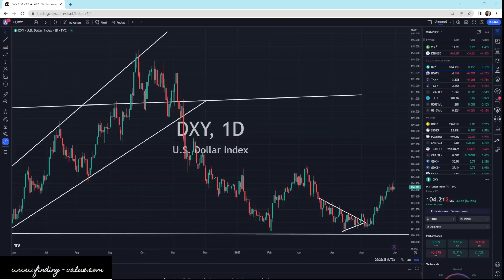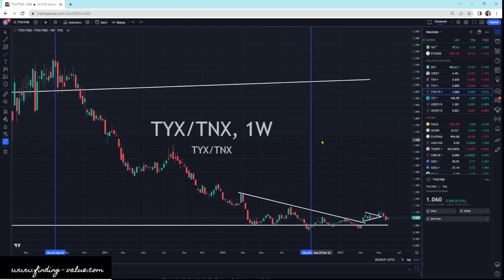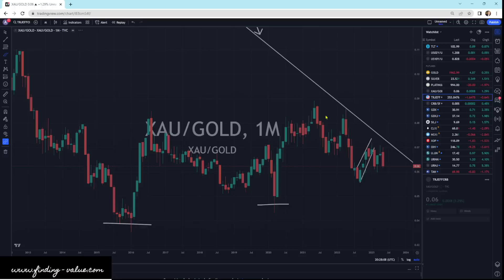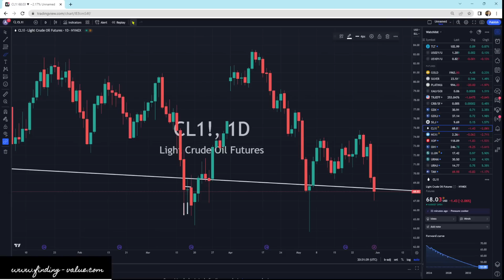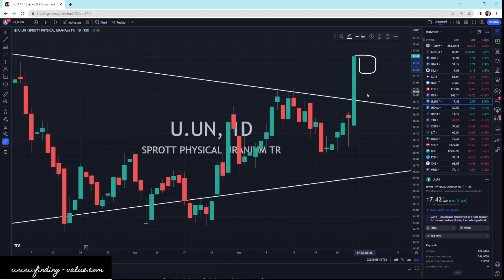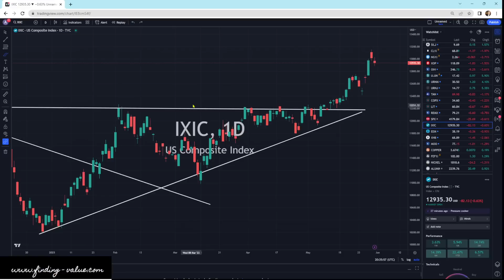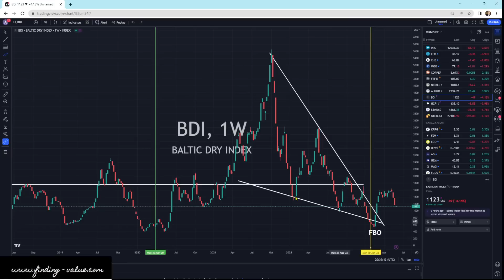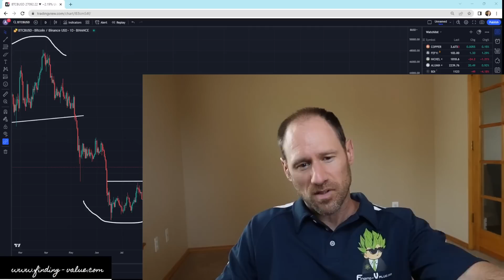Commodities Update: Technical Analysis: Sprott Uranium Surging Higher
Yields lower, dollar higher, and Sprott Physical Uranium surging out of it's downtrend line.

Membership website.